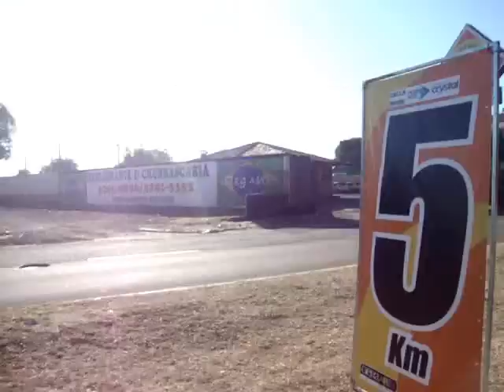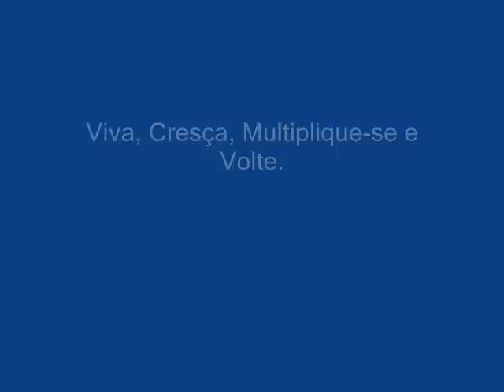Ecorunner Bauru SP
Domingo de Esporte, corremos 10km     2012